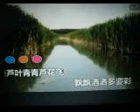芦叶青青芦花白【WB】（甫人---- 陈燕妮） 2024 3 16